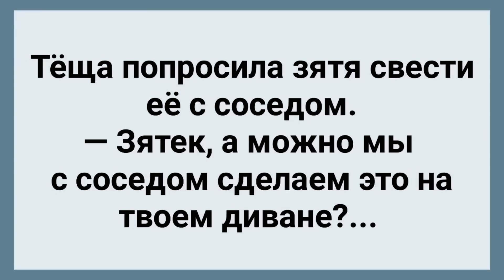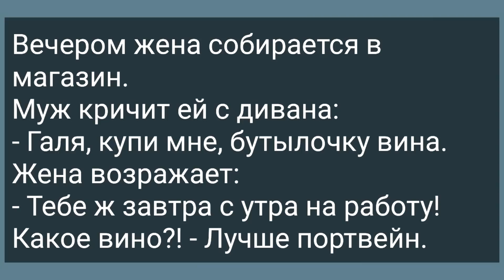Теща Попросила Свести ее с Соседом! Сборник Свежих Анекдотов! Юмор!